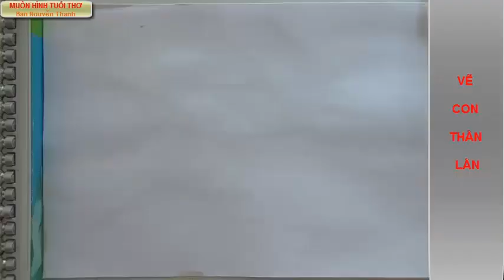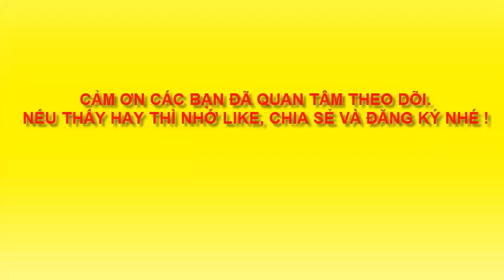Vẽ con thằn lằn - draw the lizard